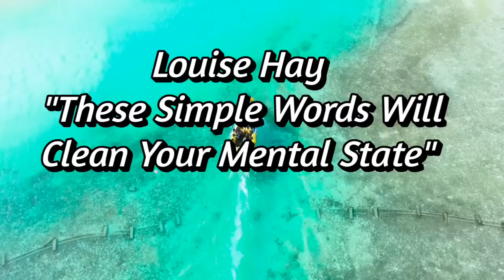🙏 This Simple Words will Clean Your Mental State - Louise Hay 🙏 💖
Enjoy her wonderful inspirating words and manifest your wishes 🙏

In this video you will get the best of Louise Hay Productivity Secrets for Insane Success.
You’ll get tips about how to use your power.
Love yourself and create your future without stress.
Trust the process of life and reach your wishes and goals!!!

Louise Hay is the founder of Hay House and is best known as one of the founders of the self-help movement. She went from having an unstable childhood, then running away from home to become a model, to using psychotherapy and affirmations to heal herself from cancer, and selling more than 50 million copies of her bestselling book "You Can Heal Your Life" throughout the world!

🙏 I hope my videos will give you a lot of inspiration, wonderful deep transformation and help 🙏

My wish and my vison is to accompany you in the best possible way through this exciting time.
I'm thankful, if I can help you, to make your life and the world a better place 🙏

Take time for yourself, your soul, your mind, your body and your health.
Fill yourself with inspiration, healing energy, magical healing frequencies for a wonderful healthy and easy life in love, abundance and happiness.

💖 Love and bless you!

🔔 Todays Speaker: Louise Hay 💖

👉 Feeling like Holiday is my YouTube channel which will serve you inspiring talks, meditations, healing for Body, Mind & Soul, relaxing and sleep music between wunderful places allover the world.

👉 You will find here also relaxing and healing music with different types of healing frequencies about 432 Hz, 528 Hz, 712 Hz, 396 Hz, 639 Hz, 963 Hz and more solfeggio frequencies for your best transformation.

Topics are: louisehay, louisehayloveyourself, louisehaymeditation, louisehayaffirmation, dr​​​​​​​​joedispenza, guidedmeditation​​​​​​​​,
meditation, becoming supernatural, pineal gland meditation, breathing technique, sleep meditation, heal your body with your mind, blessing of the energy centres

🎥Video footage and Photos: all photos and video footage used is either licensed through either CC-BY or from Videoblocks, Powerdirector, Pexels, Pixelflow, Videezy, Canva, pixabay and from myself.
Some Videos and Photos from Dimitris Mourousiadis von Pexels

👉FAIR-USE COPYRIGHT DISCLAIMER Copyright Disclaimer Under Section 107 of the Copyright Act 1976, allowance is made for "fair use" for purposes such as criticism, commenting, news reporting, teaching, scholarship, and research. -This video has no negative impact on the original works (It would actually be positive for them) -This video is also for teaching purposes. -It is not transformative in nature. -We've only used bits and pieces of videos to get the point across where necessary. We make these videos with the intention of educating others in a motivational/inspirational form. Our understanding is that it is in correlation to Fair Right Use, however given that it is open to interpretation, if any owners of the content clips would like us to remove the video, we have no problem with that and will do so as fast as possible. louise hay, music therapy, manoj dias, tuneone, healing music, joe dispenza, meditation, dr joe dispenza meditation, joe dispenza guided meditation, dr joe dispenza guided meditation, joe dispenza, healing music tuneone joe dispenza gratitude joe dispenza powerful meditation selflove meditation joe dispenza greg braden